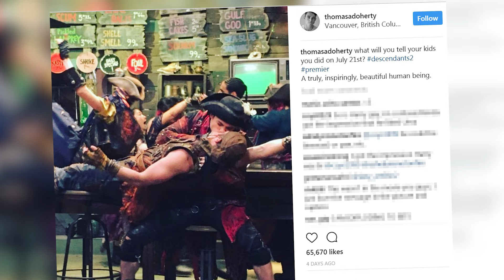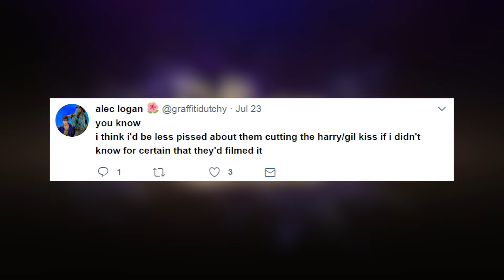Did Disney Cut a Gay Kiss From Descendants 2?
Did Descendants 2 really cut out a guy-on-guy kiss scene from the movie?
It sure looks like it.
When Descendants 2 premiered on the Disney Channel on July 21st fans didn’t know there was one major lip lock missing from the movie. What fans saw was Dove Cameron’s character Mal and Mitchell Hope’s character Ben get together romantically. What fans didn’t see was Thomas Doherty’s character Harry Hook and Dylan Playfair’s character Gil engaging in an intense on-screen smooch.

But we know it happened because we have photo proof. Both actors shared a picture of the deleted scene on their Instagram accounts. Thomas captioned his photo of the kiss, “what will you tell your kids you did on July 21st? descendants2 premier A truly, inspiring, beautiful human being.” While Dylan wrote, “An accurate representation of my year to date… descendants2 love Magic.” Judging by their joking comments the scene is one both of them will never forget.

So why was the scene cut and what’s the backstory here? Turns out the two characters kiss in the book version of Descendants 2. And thanks to Tumblr we’ve gotten the exact passage from the book which reads: “The pirates cheered and whooped. They drummed on the table and kicked their legs up in the air and clapped their gloved hands and high fived. Harry locked lips with Gil. The pirates danced, twirling triumphantly as if they were on the yacht. Their time had come.” So while it doesn’t seem like a ROMANTIC kiss, it’s still an unseen kiss and is getting a lot of attention.

Obviously fans are experiencing some major FOMO. One fan tweeted, “you know. I think i’d be less pissed about them cutting the harry/gil kiss if I didn’t know for certain that they’d filmed it.” Well, it turns out- THEY DIDN’T CUT IT OUT! HollywoodLife is reporting that a Disney Channel rep has revealed the truth- and that is that the kiss was never in the movie. At any point. Ever. The source said QUOTE ““This depiction is not in the movie and was not scripted or directed – it was an improvised moment by actors on the set.”

Either way, Disney didn’t really need the kiss for the sequel to be a hit, it drew in 13 million viewers on the premiere night alone. Do you guys ship hashtag Garry? Or are you glad the smooch wasn’t in the movie? Thanks so much for tuning in to Clevver, I’m your host Sinead de Vries.